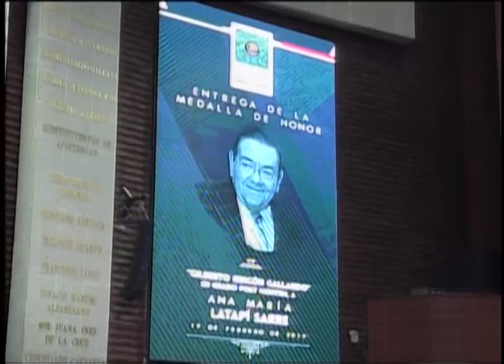Dip. Jorge Preciado (PAN) - Entrega de la Medalla de Honor -Gilberto Rincón Gallardo (Postmortem)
El diputado Jorge Luis Preciado Rodríguez (PAN), Presidente de la Comisión de Régimen, Reglamentos y Prácticas Parlamentarias, expresó que Gilberto Rincón Gallardo consideraba a la democracia como el único sistema político en que las personas pueden aspirar y alcanzar la igualdad de oportunidades.